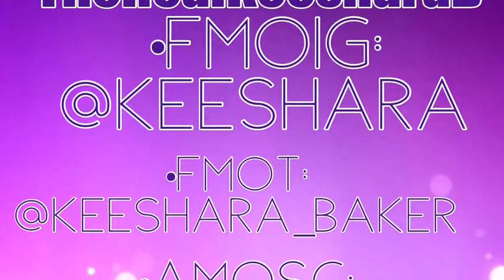I’m here guys lol !!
Hello guys. I’m Keeshara Baker, an 18 year old college student that majors in Biology. 🙂🤷🏽‍♀️I’m starting a YouTube channel and I want you guys to follow me for vlogs and storytimes. 😂😂 y’all will love my personality but some of y’all won’t. It’s cool tho.